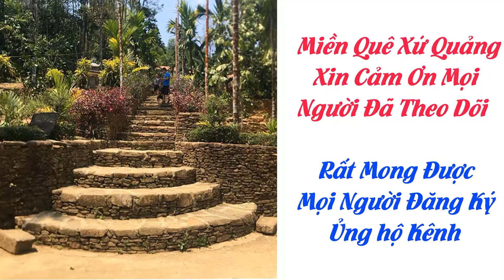Mô hình kinh tế vườn ao chuồng ở Quảng Nam.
Mô hình Vườn Ao Chuồng hay thường được viết tắt là VAC là một mô hình trang trại quen thuộc của các hộ nông dân nước ta. Trong đó Vườn mang ý nghĩa để chỉ hoạt động trồng trọt trong vườn nhà, trên cánh đồng, trên nương rẫy hay mở rộng cho trồng trong rừng.
cảm ơn mọi người đã xem video của mình, mình rất mong được sự ủng hộ của mọi người để mình có thêm động lực làm thêm những video mới. mình vẫn biết video mình không được hoàn chỉnh lắm, mình hứa sẽ cố gắng khắc phục nhiều hơn để phục vụ mọi người. rất mong được mọi người đăng ký, chia sẻ và ủng hộ mình nhiều hơn nữa. một lần nữa xin cảm ơn mọi người. chúc mọi người sức khỏe.